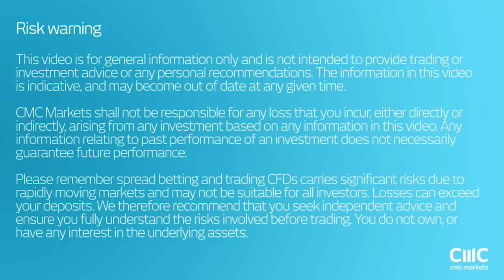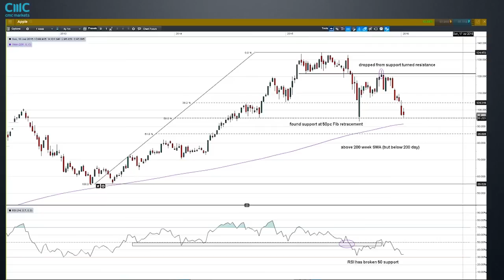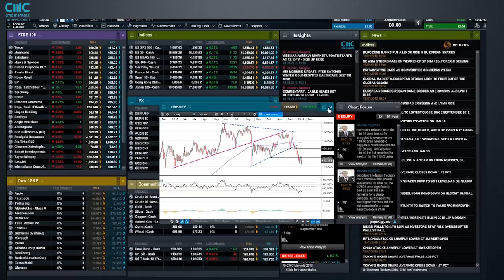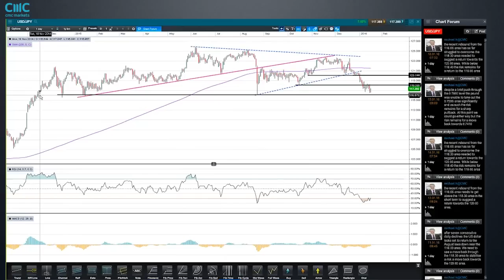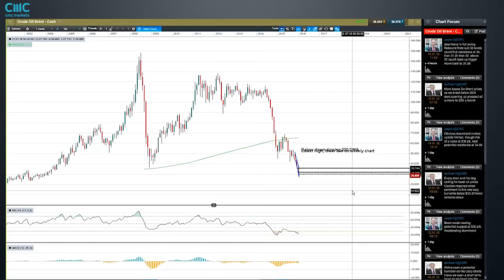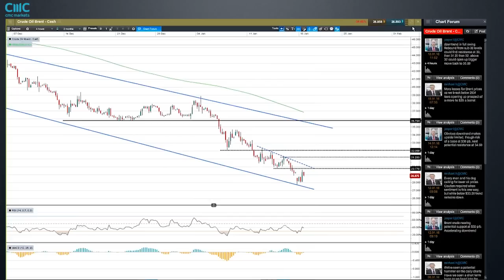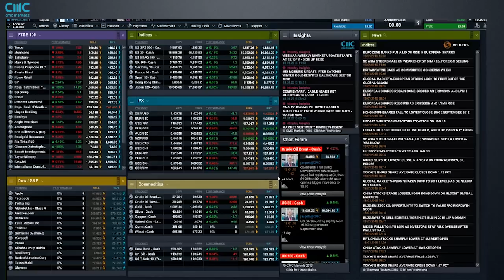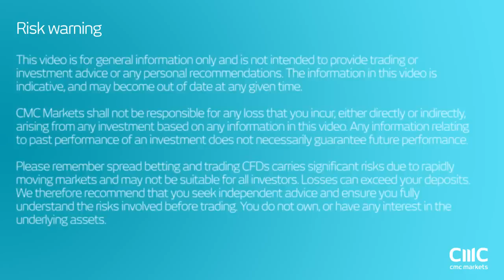Brent crude at fresh 12-yr lows and what’s next this week in markets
Market Analyst, Jasper Lawler digs into the charts of global indices following the concern brought on by declining oil prices that sent the UK 100 briefly to the lowest level since November 2012. He also looks ahead to Chinese GDP, industrial production and retail sales data for the possible effects on major commodities and currencies.